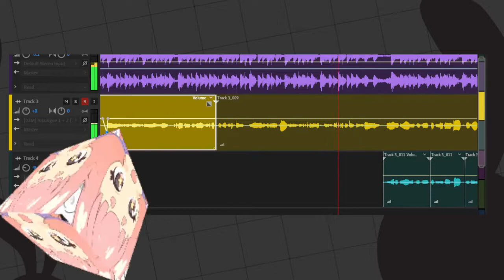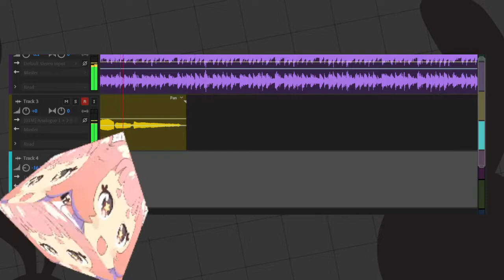FLOW but its just the first taKE【Web Vtuber】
Dont have discord?